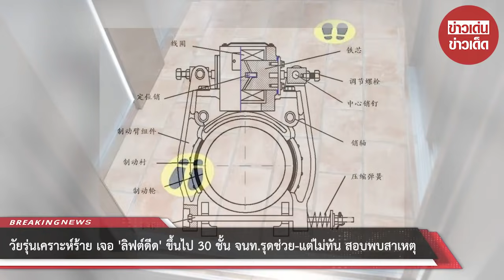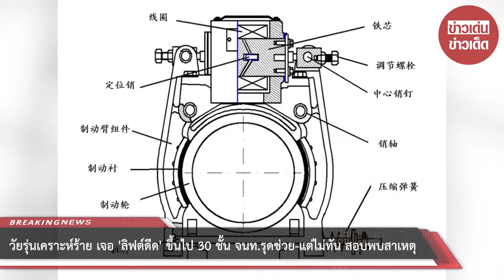วัยรุ่นเคราะห์ร้าย เจอ 'ลิฟต์ดีด' ขึ้นไป 30 ชั้น จนท.รุดช่วย-แต่ไม่ทัน สอบพบสาเหตุ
ขอบคุณที่มา :
ขอขอบคุณข้อมูลจาก: